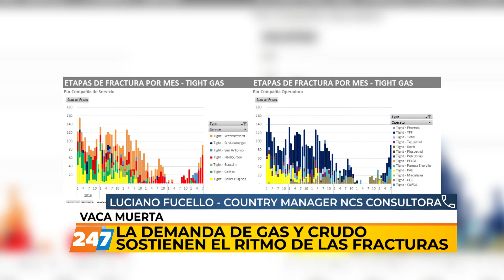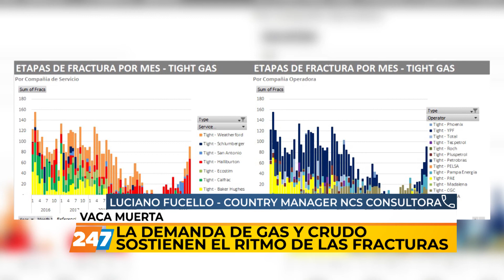PE | DEMANDA GAS Y CRUDO | FUCELLO | 04/08/21